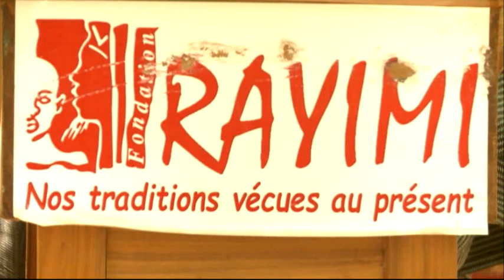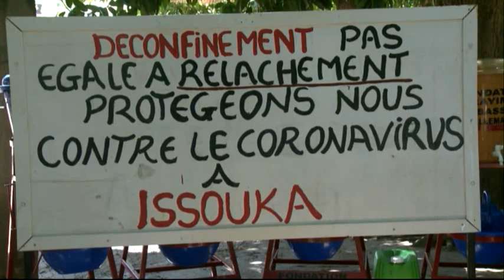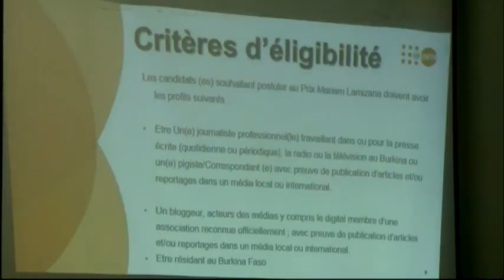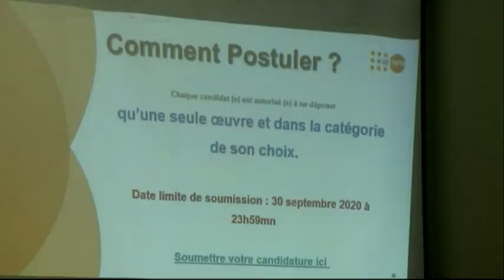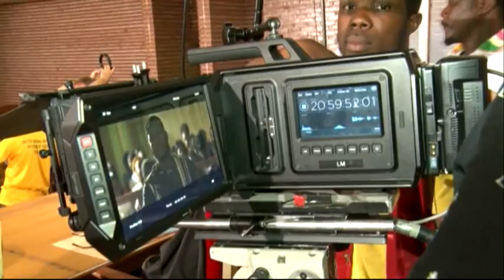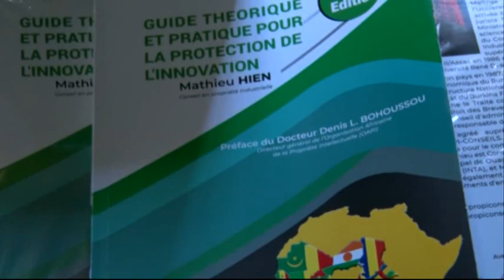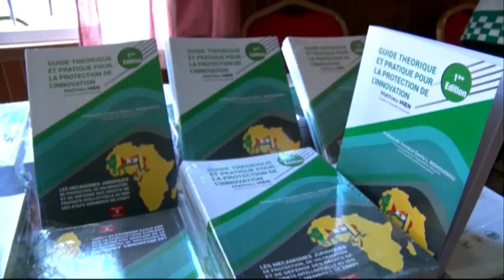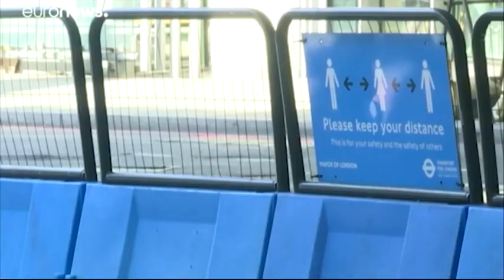RTB - JT de 13H du 5 septembre 2020